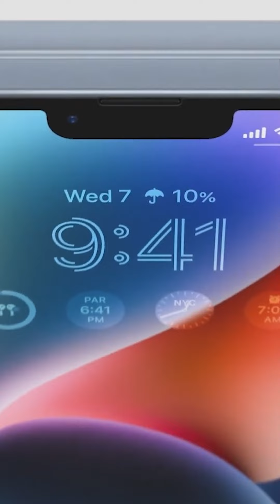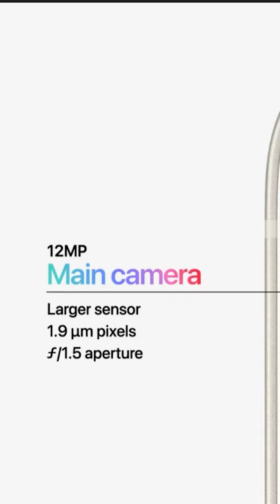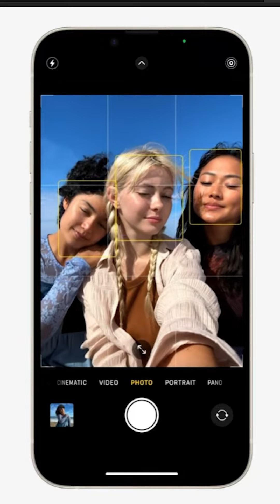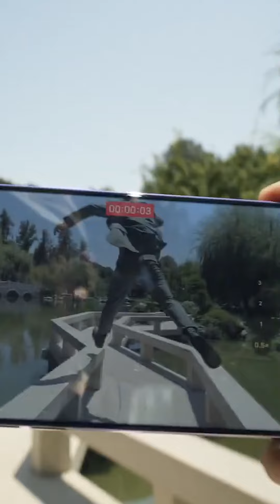JANGAN BELI IPHONE 14 KARENA SAMA DENGAN IPHONE 13 EMANG BENER?